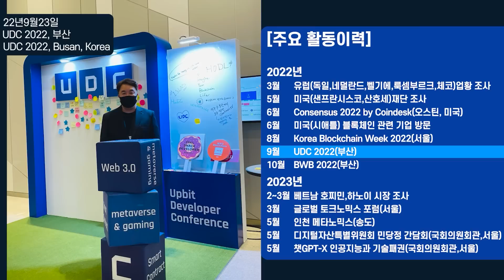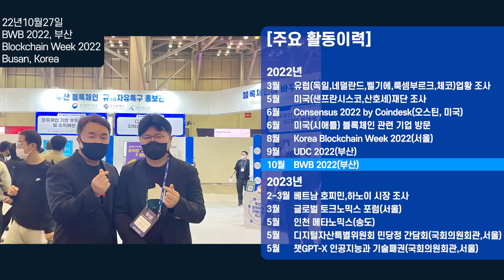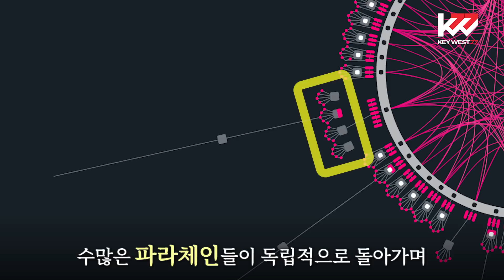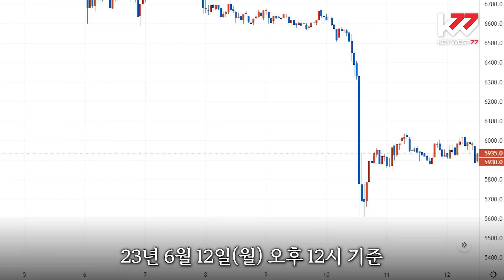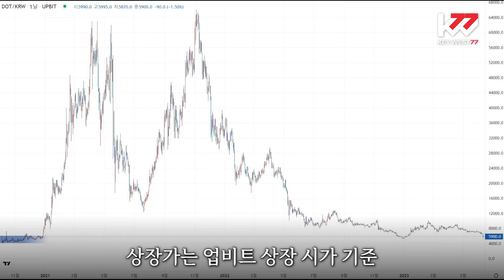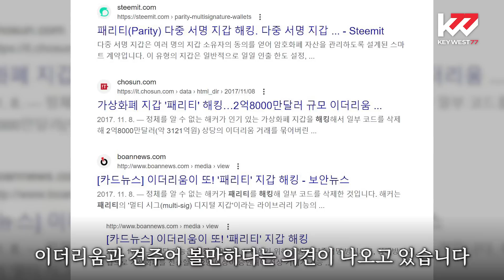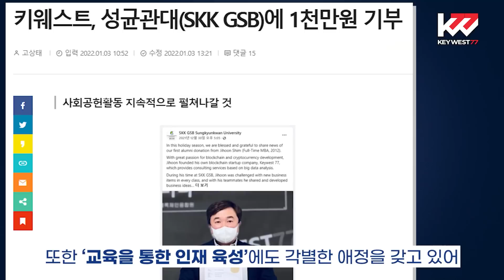암호화폐 백과사전, 폴카닷(DOT). Cryptocurrency Tutorial of Polkadot by Keywest. Jul 19, 2023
오늘은 지난 20년 10월 5일(월) 디지털자산거래소 업비트에 상장한 ‘폴카닷(DOT)’에 대하여 조사, 분석한 내용 알려드리겠습니다. 암호화폐 종목별로도 세부적으로 공부하고 투자하는 현명한 구독자 여러분이 되시기 바랍니다.

몇 년 전과 달리 암호화폐 시장에서 '상장 이슈'로 인한 상승은 그 폭이 제한적이기 때문에 무조건 달려드는 매수방법은 지양하시고 관망하는 자세가 필요합니다. 투자를 하기 전 공부부터 하시는 습관은 필수입니다.